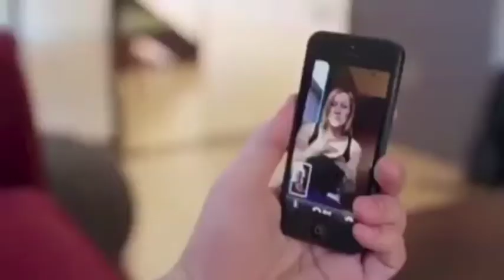Ritorno al futuro - 21 ottobre 2015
Ritorno al Futuro: 10 predizioni realizzate davvero
Il giorno è arrivato: Marty McFly arriva nel futuro. Quanto ci aveva preso la trilogia di Robert Zemeckis?